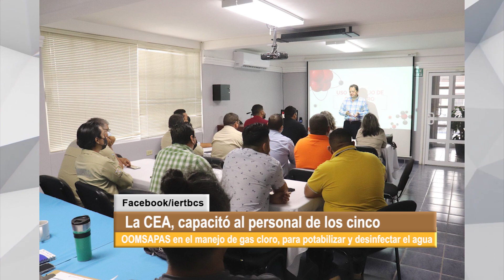LaNota con José Manuel Juárez: CEA capacitó a los cinco OOMSAPAS de BCS para potabilizar el agua.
LaNota con José Manuel Juárez: La CEA capacitó al personal de los cinco OOMSAPAS de BCS; en el manejo de gas cloro, para potabilizar y desinfectar el agua.